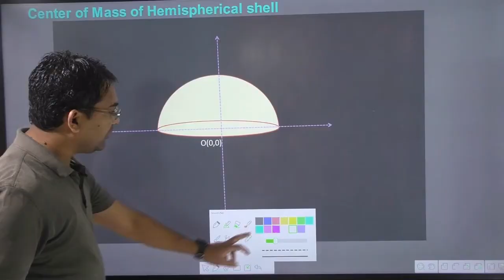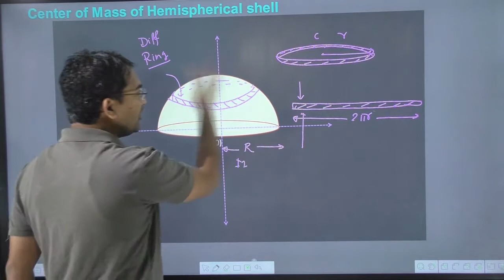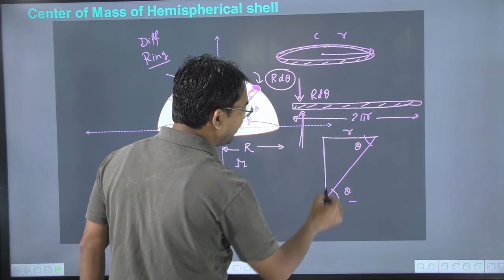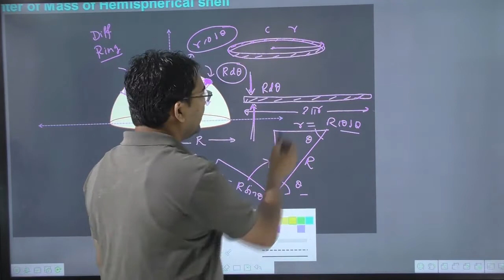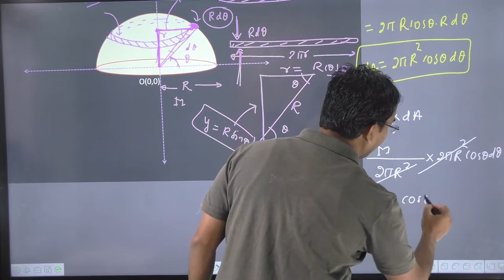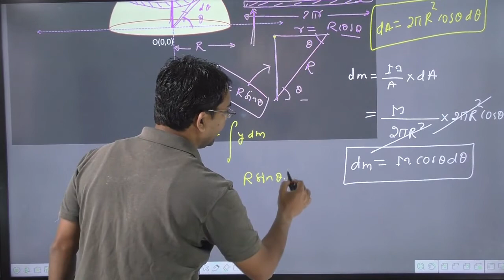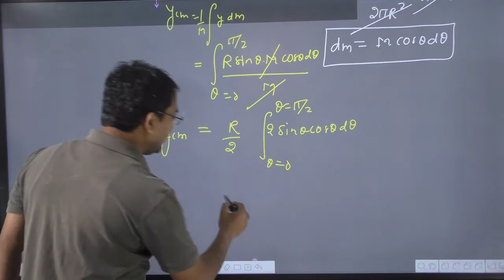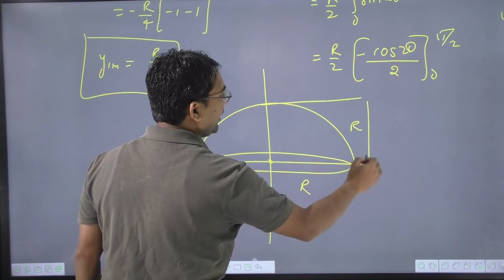Lecture No.11 | Centre of mass hollow hemisphere